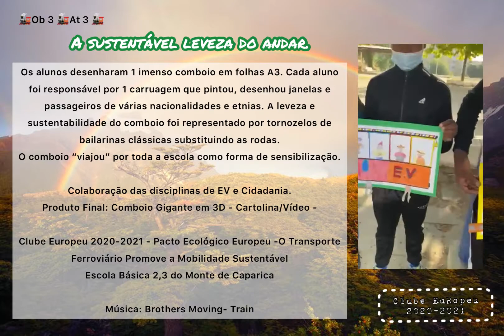🚂Ob 3 🚂At 3 🚂- A sustentável leveza do andar. CE20-21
Os alunos desenharam 1 imenso comboio em folhas A3. Cada aluno foi responsável por 1 carruagem que pintou, desenhou janelas e passageiros de várias nacionalidades e etnias. A leveza e sustentabilidade do comboio foi representado por tornozelos de bailarinas clássicas substituindo as rodas.
O comboio “viajou” por toda a escola como forma de sensibilização.
Colaboração das disciplinas de EV e Cidadania.
Produto Final: Comboio Gigante em 3D - Cartolina/Vídeo

Clube Europeu 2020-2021 - Pacto Ecológico Europeu - O Transporte Ferroviário Promove a Mobilidade Sustentável
Escola Básica 2,3 do Monte de Caparica